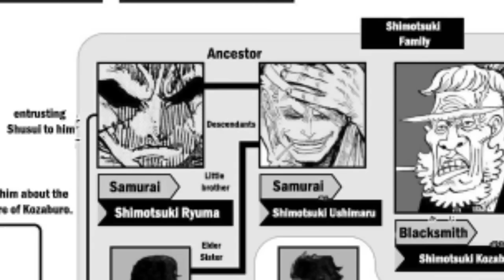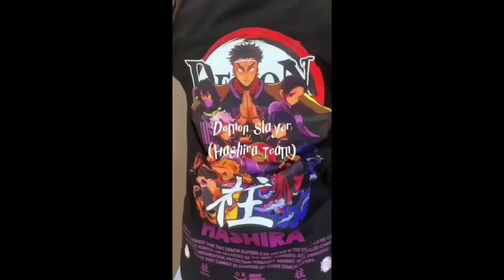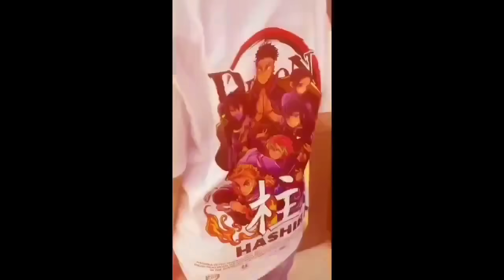EDAN! AKHIRNYA SERANGAN TERKUAT ZORO & SANJI DIPERLIHATKAN DI ONE PIECE TERBARU!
Video ini berisikan informasi tentang one piece 1117, spoiler one piece terbaru, spoiler one piece 1117, one piece terbaru, dan one piece terbaru sub indo, serta teori one piece

Limited Edition Alert!

Hey, guys! Desain baru kita inspired by Hashira Kimetsu no Yaiba udah tersedia buat pre-order! Cuma ada 200 pcs sampai 5 - 25 Juni. Bayangin, cuma sedikit orang yang bisa punya ini. Eksklusif dan limited edition, bikin kamu tampil beda.

Jangan sampai kehabisan, pre-order sekarang di chat WA dibawah ini

Kode Tim:H6HN5AV